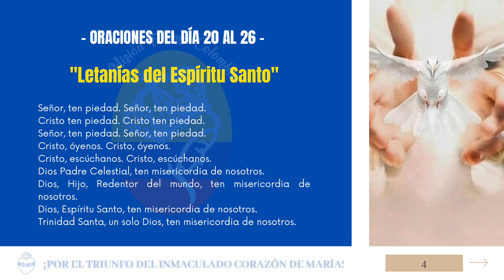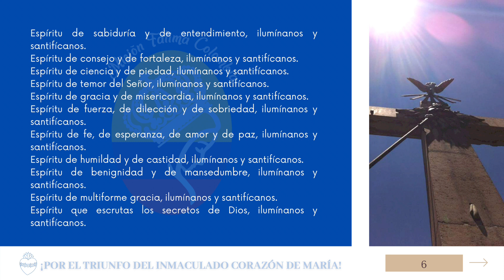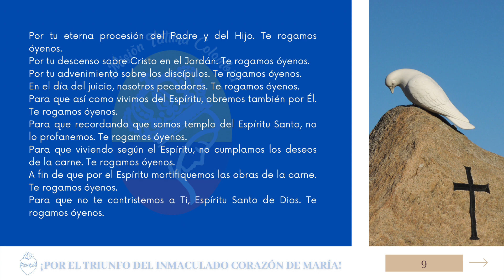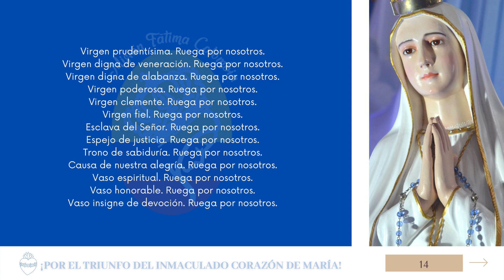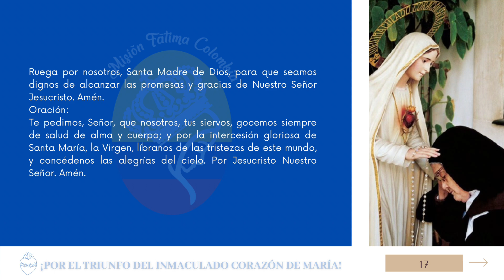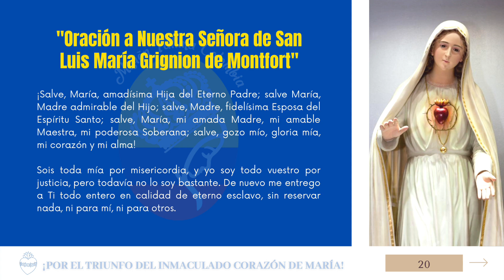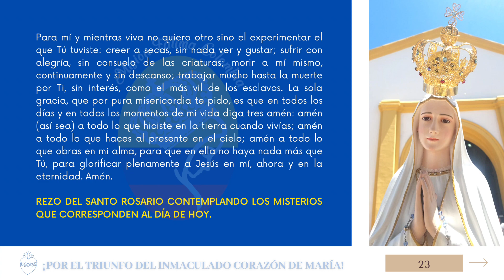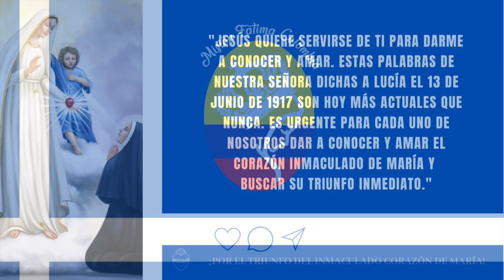DÍA 23 - CONSAGRACIÓN TOTAL A JESÚS POR MARÍA